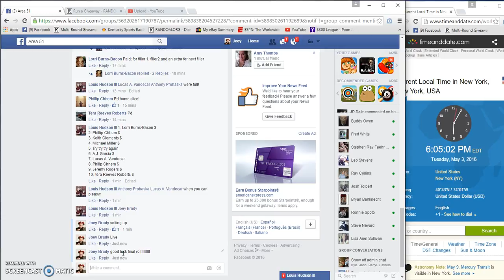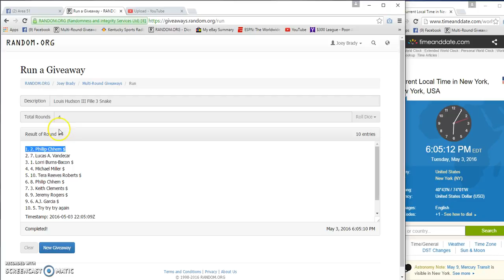Louis Hudson III filler 2 Python